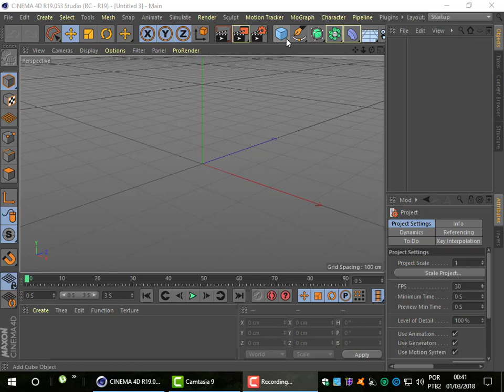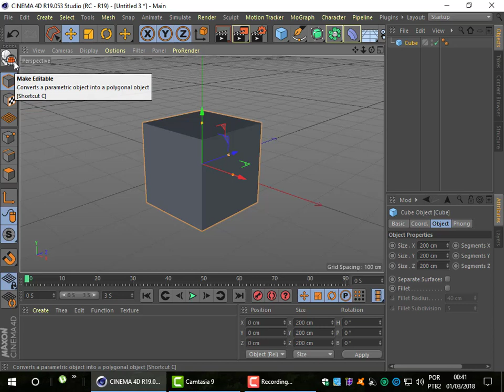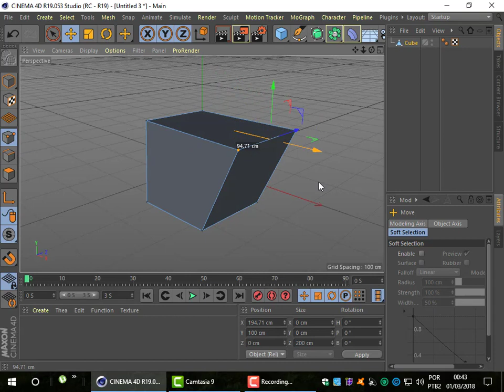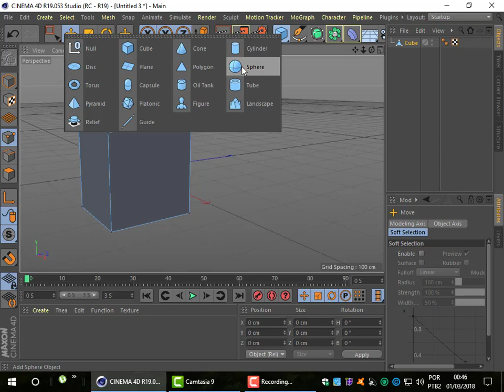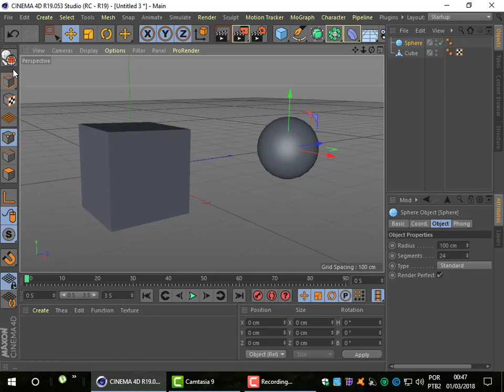Aula 11 Vértices,faces e arestas 1